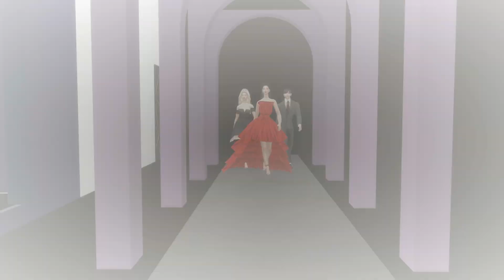THE CONFIDENT (เดอะมั่น 2 แก๊งเกย์) 2 GAYS GENERATION | EP2 FULL